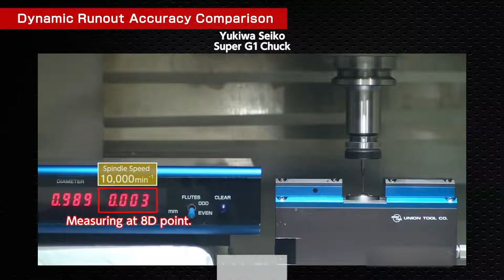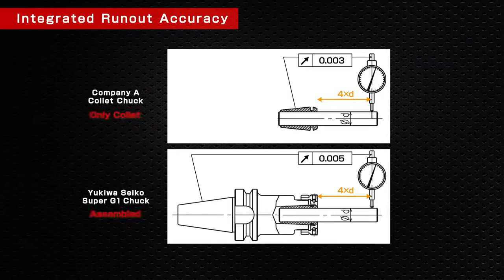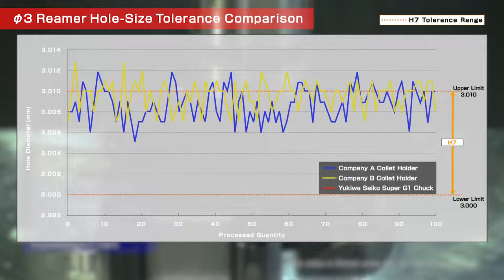Yukiwa Super G1 Chuck – High Accuracy Tool Holder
0:00 Introduction
0:09 Dynamic Runout Accuracy Comparison
1:01 What is “Integrated Runout Accuracy”?
1:18 Tool Durability Comparison
1:35 30D Long Drill Processing
2:00 φ3 Reamer Hole-size Comparison
2:33 Conclusion